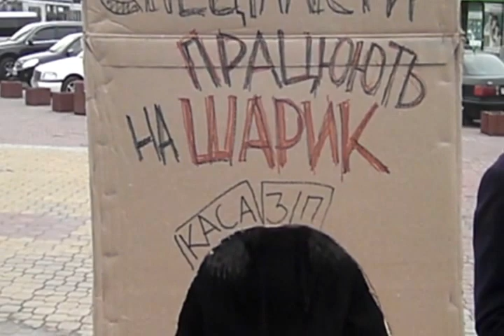Зарплата у вигляді повітряних кульок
Зарплата у вигляді повітряних кульок. Інформаційна акція "Молоді спеціалісти працюють на шарик!" від активістів "Прямої Дії".
аким чином, "Пряма Дія" вирішила продемонструвати своє ставлення до нового законопроекту "Про зайнятість населення", який у Верховній Раді планують розглядати в наступному місяці.